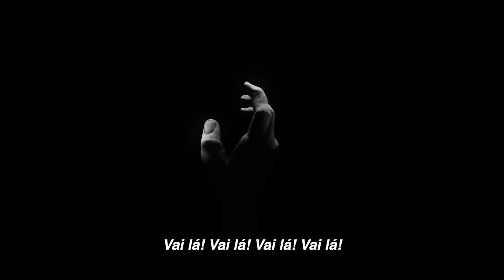Fale comigo | Trailer Oficial